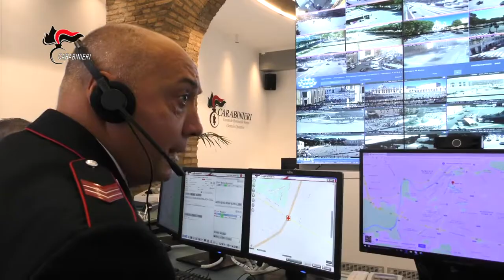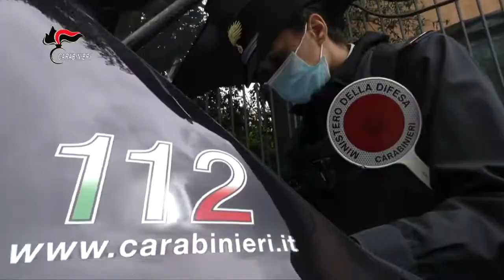Festa dell'Arma dei Carabinieri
Come accade da ben 206 anni, anche stavolta non ci è mai mancato il vostro sostegno, neanche per un istante: nei sorrisi celati dalle mascherine, negli arcobaleni appesi ai cancelli delle nostre Stazioni Carabinieri, nell'umanità che ci lega nonostante un distanziamento fisico che mai si è trasformato in isolamento emotivo.
In questo legame, nato nel lontano 1814, risiede la nostra forza.